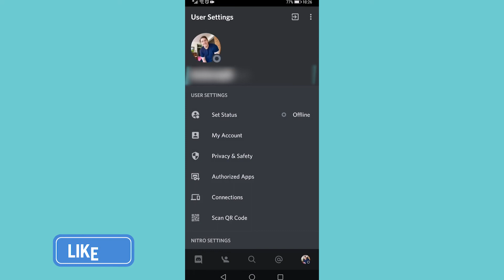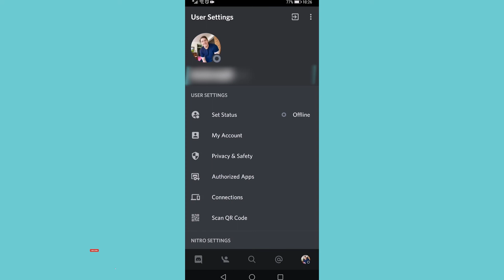How To Appear Offline On Discord Mobile!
In this video I will show you how to appear offline on Discord mobile. You may want to know how to appear offline on Discord mobile and this video show you exactly that.